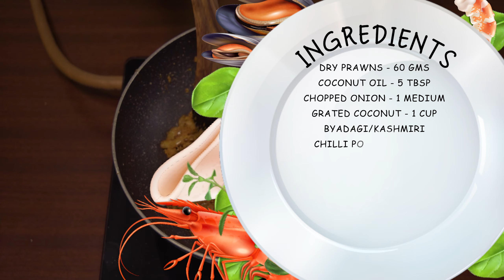Dry Shrimp Chutney Mangalore Style | Yetti Chutney | ನುಂಗೆಲ್ ಎಟ್ಟಿ ಚಟ್ನಿ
A Seafood Meal in incomplete with this famous Dry prawn Chutney. A popular and favorite dish along the coastal belt of Karnataka, this one is definitely finger licking good!

INGREDIENTS:

DRY PRAWNS - 60 GMS
BYADAGI/KASHMIRI
TAMARIND PULP - 1/2 TBSP
CURRY LEAF POWDER - 1 TSP

If you like this video, please share it with your Family and Friends.

Do try this recipe and keep enjoying great food.

Happy Cooking Seafood Lovers!